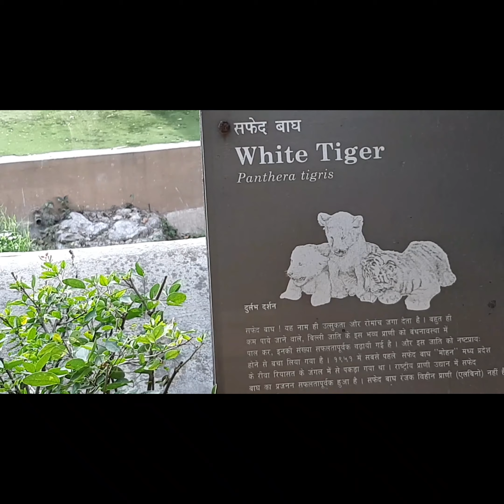DELHI ZOO| GALLERY|2020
DELHI ZOO
HI

DOSTO ES VIDEO ME MAINE AAPKO DELHI ZOO KI INFORMATION DI HAI UMMEED HAI AAPKO YE VIDEO PASAND AAYEGI.